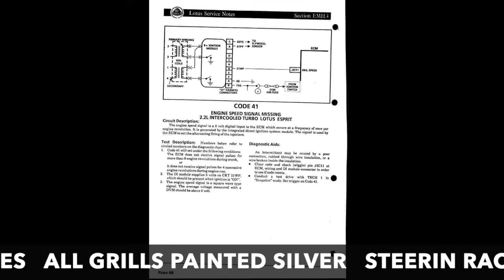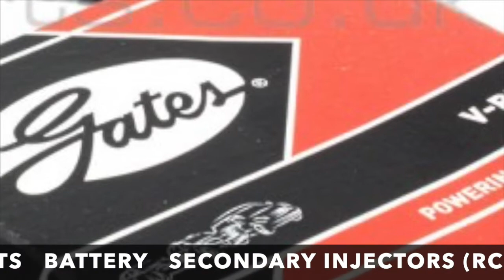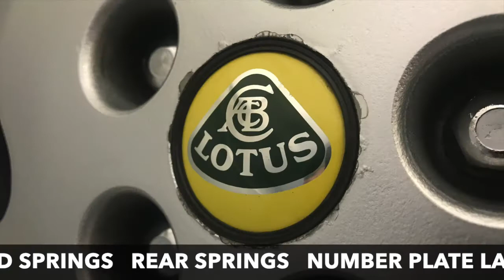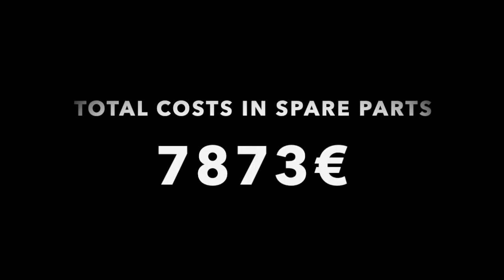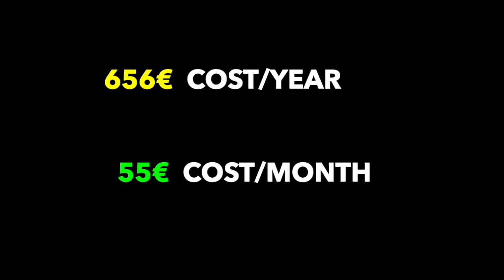The Real Cost of Maintaining a Supercar | Letsee Garage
Maintaining a supercar can be a costly endeavor! In this video, I’ll break down the exact amount I’ve spent on spare parts over 13 years of ownership. From minor fixes to major repairs, I’ve handled nearly everything myself—except for the leather seat repairs. The most time-consuming repair I’ve tackled was a cam belt change, which took about 20 hours to complete without removing the engine.

Here’s a quick rundown:

 • Total spent on spare parts: €7,873
 • Projected costs for spare parts (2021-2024): Approximately €6,000

Join me as I explore the ins and outs of maintaining a high-performance vehicle, sharing my experiences, tips, and DIY repair tricks.

My gear:

Canon XA40
Canon Legria Mini X
Gopro
Edit: Imovie